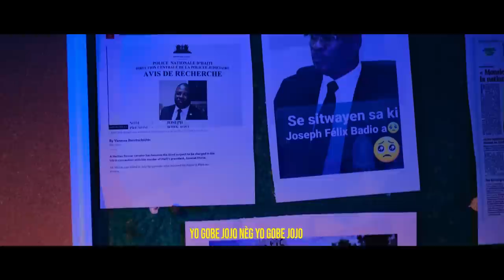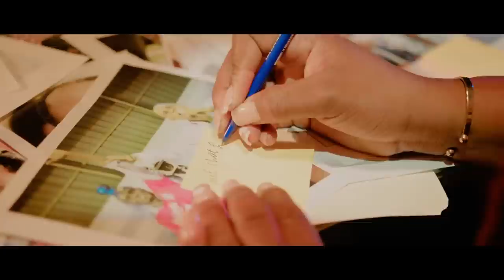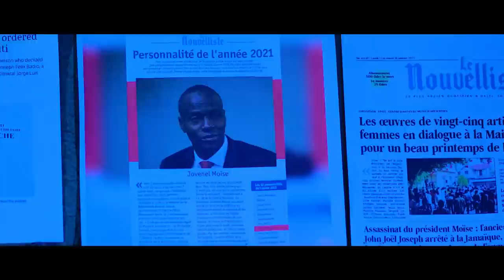SA MAP GADE LA PAP DOUS MENM DIMITRY AK MARTELLY TE PANSE YO FIN BON,MEN VIDEO A.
InfoBertho SA MAP GADE LA PAP DOUS MENM DIMITRY AK MARTELLY TE PANSE YO FIN BON,MEN VIDEO A.